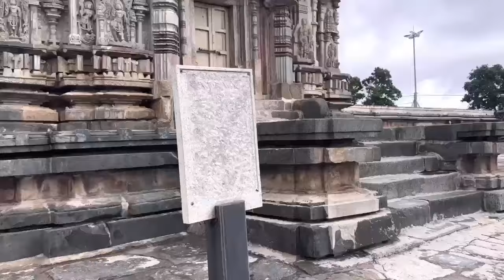ಬೇಲೂರು ದೇವಸ್ಥಾನ । Beluru halebeedu | Beluru Chenna Keshava temple | Beluru trip